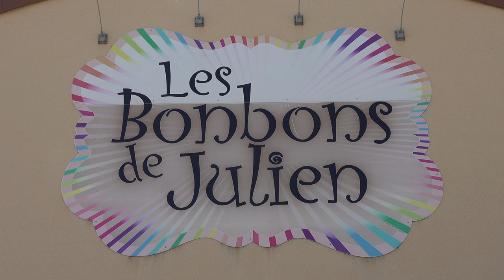Les bonbons de Julien (Bourg-Argental - Loire - France)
(F) N'oubliez pas de consulter sur le site internet les heures de la démonstration du confiseur dont vous avez un court extrait dans cette vidéo.
Il ne faut pas la manquer.

(EN) Do not forget to consult on the website the hours of the demonstration of the confectioner of which you have a short extract in this video.
It should not be missed.

(D) Vergessen Sie nicht, auf der Website die Stunden der Vorführung des Konditors zu konsultieren, von denen Sie einen kurzen Auszug in diesem Video haben.
Es sollte nicht verpasst werden.

(NL) Vergeet niet op de website de uren van de demonstratie van de banketbakker te raadplegen waarvan u in deze video een kort uittreksel heeft.
Het mag niet worden gemist.